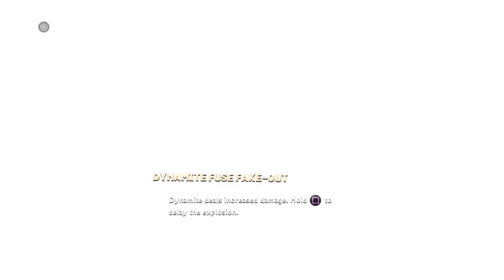Skylanders SuperChargers. Part 21, RIZZ MODE!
My Team Spyro, Eruptor, Krypt King, Super Shot Stealth Elf, Terrafin, Boomer, Warnado, and Gill Grunt.